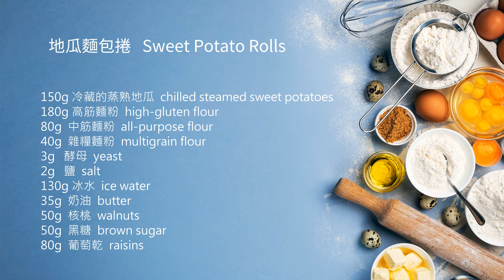養生地瓜麵包捲, 在家做 | 黑糖, 核桃, 葡萄乾 | 地瓜丟進食物調理機, 和麵團一起打, 簡易做又健康. [家庭烘焙#18] 調理機麵包系列 Sweet Potato Rolls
家庭烘焙 第18集   食物調理機做麵包系列
冰箱裡有一顆蒸過的地瓜, 今天就把它拿來做麵包吧!  丟進食物調理機, 和麵團一起打, 簡易做又健康.

150g  冷藏的蒸熟地瓜  chilled steamed sweet potatoes
180g  高筋麵粉  high-gluten flour
80g    中筋麵粉  all-purpose flour
40g    雜糧麵粉  multigrain flour
3g      酵母  yeast
2g      鹽  salt
130g  冰水  ice water
35g    奶油  butter
50g    核桃  walnuts
50g    黑糖  brown sugar
80g    葡萄乾  raisins
*烤箱180度, 烤35分鐘